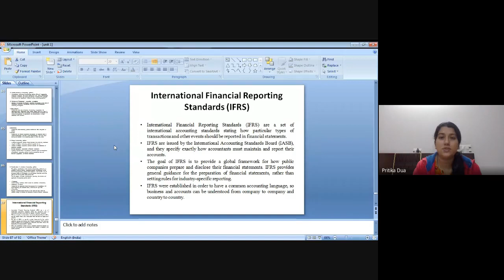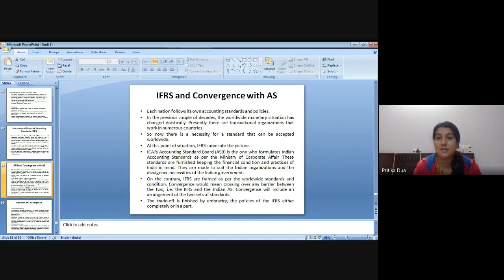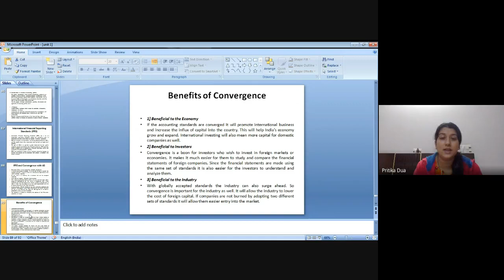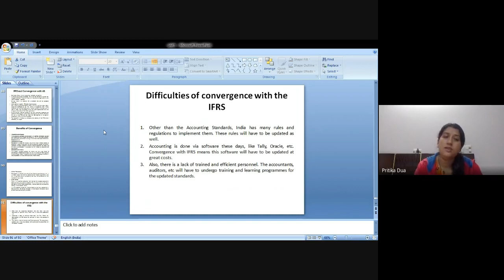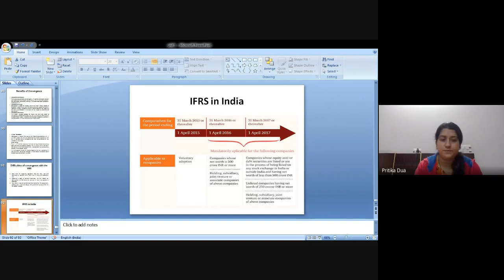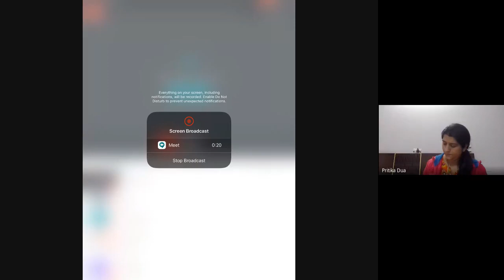Lecture dated 10 Dec IFRS and Traditional Classification of Accounts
Books Referred
1. Basic Financial Accounting- Bhushan Kumar Goyal